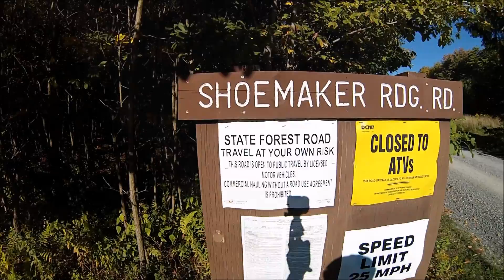Single Track Sunday Season 2 Episode 35 Tall Pines